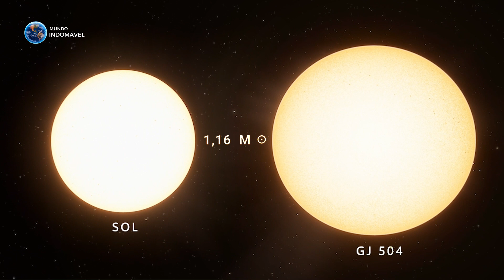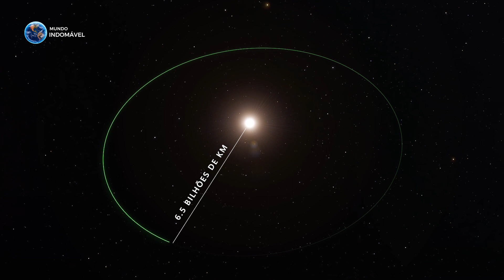POR QUE ESSE PLANETA é ROSA? - GJ 504b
Para aqueles que amam a cor rosa, vocês poderão desfrutar de uma incrível descoberta no mundo da astronomia. O exoplaneta GJ 504b, descoberto em 2012, é um dos mundos mais estranhos de toda a galáxia. O grande exoplaneta, que orbita uma estrela semelhante ao Sol, está fazendo os cientistas questionarem várias teorias sobre a formação planetária. Além disso, eu mencionei que era rosa? Essa é uma característica muito estranha para um planeta, e aliás, é o único planeta conhecido por ter essa cor. Mas porque GJ 504b é rosa? O que levou esse extremo mundo a ficar com essa cor?

Músicas Usadas:

- "Scott Buckley - This Too Shall Pass" is under a Creative Commons (CC-BY 3.0) license

- The Long Voyage To Outer Space

Este Vídeo Fala Sobre: GJ 504b, Planeta Rosa, Planetas Gasosos, Planetas Estranhos, Anã Amarela, Estrela, Exoplanetas, Gliese 504b, Planeta Cor de Rosa.